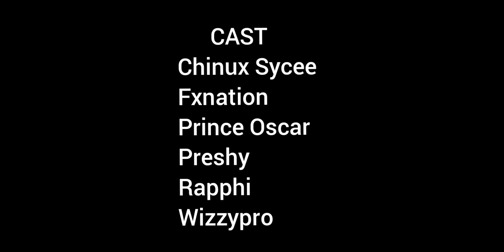One And Half Brother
is life unafiar
does love truly exist
find out on this upcoming movie ONE AND HALF BROTHER

CAST
Chinux Sycee
Fxnation
prince Oscar
preshy
Wizzypro
Rapphi

Created By:George Stephen